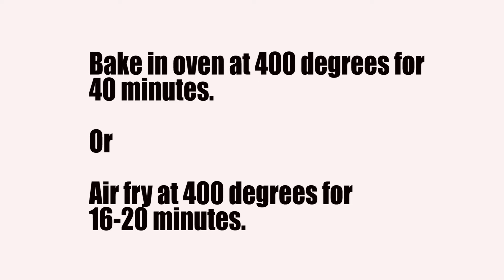Louisiana Rub/ Wingstop copycat rub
This Louisiana spice rub is a delicious blend of heat and sweet. A dry rub that's great for chicken wings and more.

* Instant Pot
* Magnetic Measuring Spoons
* Magnetic Measuring Cups